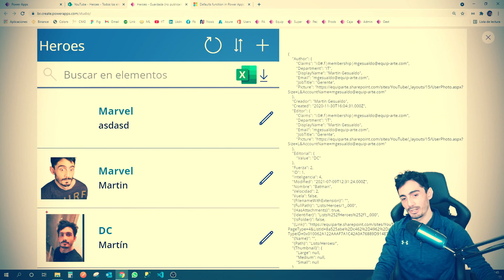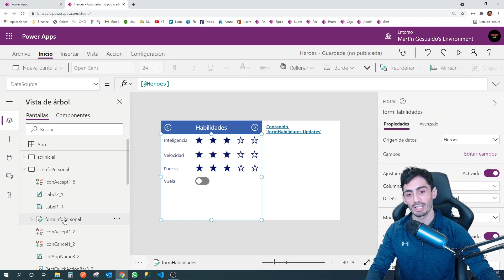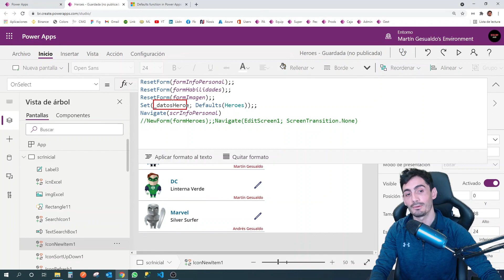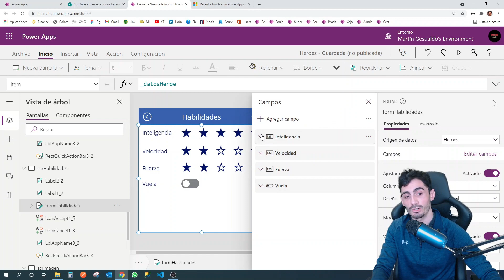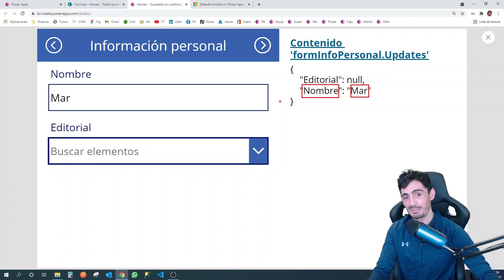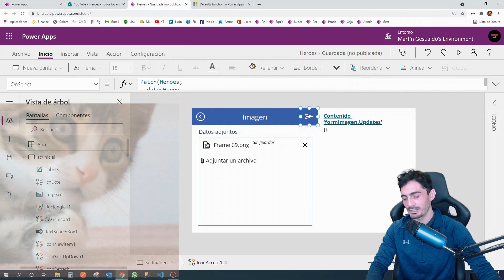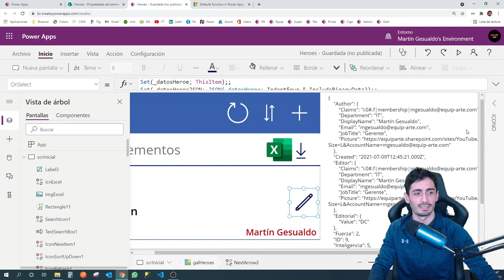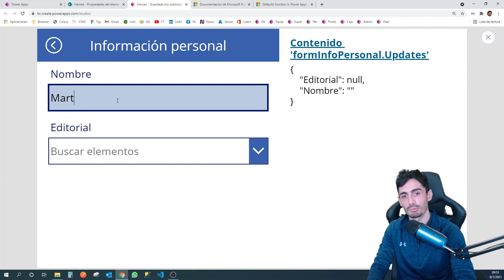Formularios MULTI PANTALLA en Power Apps! 🚀 (+ Patch a datos adjuntos 📎📎 😲?)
Temario:
0:00 - Será posible? 😲
0:11 - Introducción
1:03 - Explicación teórica de la funcionalidad (comparación con formularios de pestañas)
3:47 - Quizás no sabías esto sobre la fórmula Patch()
4:44 - Por qué ya no utilizaríamos NewForm() y EditForm()?
7:20 - Varios formularios, un solo origen de datos (sin límites)
8:20 - Explicación detallada de la propiedad UPDATES de los formularios
12:20 - Patch a la columna de datos adjuntos en Power Apps? 👀
15:30 - Contenido de la propiedad ThisItem de la lista de Sharepoint
17:00 - Ejemplos de validación para controlar el flujo entre los distintos formularios
19:20 - Nada, no te olvides de darle al 👍!! Fuerte eh

Herramientas que utilizo para grabar 🎬:

🪑 Silla CORSAIR T1 Race
🎥 Cámara Web Logitech c920
🎙 Micrófono USB Blue Yeti
📺 Monitor 24" Samsung curvo
🟩 Green Screen "elgato"
⌨ Teclado mecánico HyperX
🖱 Mouse inalámbrico Logitech